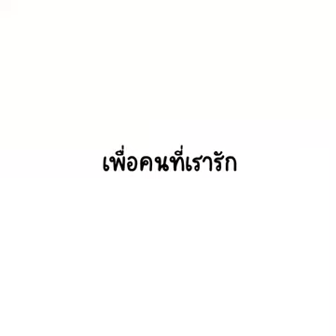รวมพลังกันฉีดวัคซีน เพื่อฝ่าโควิด-19 ครั้งนี้ไปด้วยกัน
"...สุขภาพของประชาชนไม่ใช่เรื่องของการเมือง..."

ทีมประเทศไทย 🇹🇭💪🏼💉

เพื่อคนที่เรารัก
เราจะได้กลับไปใช้ชีวิตปกติกันได้เร็วๆ เราจะผ่านมันไปด้วยกัน